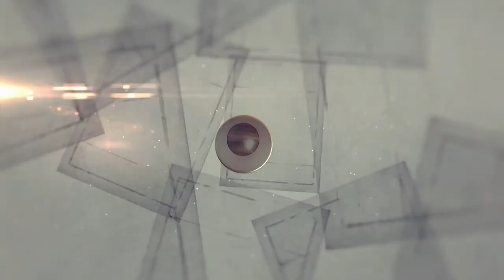How to make a rocket | Rocket kasai banaye |🔥 Homemade rocket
How to make a rocket | Rocket kasai banaye |🔥 Homemade

welcome to RC HINDI EXPERIMENT for you in this video in how to make powerful Rocket at home in hindi